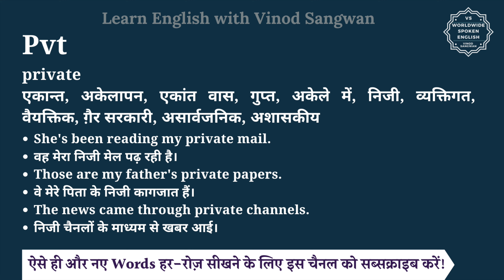Pvt meaning in Hindi | Pvt ka matlab kya hota hai | English vocabulary words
इस वीडियो में आप Pvt का हिंदी में मतलब समझेंगे और साथ में Pvt का pronunciation भी सीखेंगें यानि की आप Pvt के अर्थ के साथ साथ ये भी सीखेंगें की Pvt को कैसे बोले या Pvt को बोलने का सही तरीका क्या है |

तो बस एक मिनट में सीखिए Pvt को|
Let’s learn Hindi Meaning of Pvt in detail.

Pvt का हिंदी में अर्थ होता है
private
एकान्त, अकेलापन, एकांत वास, गुप्त, अकेले में, निजी, व्यक्तिगत, वैयक्तिक, ग़ैर सरकारी, असार्वजनिक, अशासकीय

Pvt को इन उदाहरणों से और अच्छे से समझ सकते हैं
She's been reading my private mail.
वह मेरा निजी मेल पढ़ रही है।
Those are my father's private papers.
वे मेरे पिता के निजी कागजात हैं।
The news came through private channels.
निजी चैनलों के माध्यम से खबर आई।